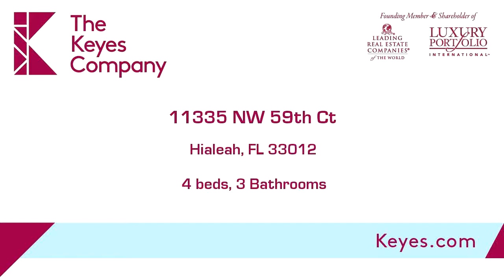Residential for sale - 11335 NW 59th Ct, Hialeah, FL 33012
Gorgeous 4Bed/3Bath recently renovated corner pool home, situated in Palm Springs, one of the best West Hialeah areas, unincorporated Miami-Dade county. This home features modern kitchen with quartz counters-tops, center island with wine cooler, new SS appliances, gas range stove, open concept living area, porcelain flooring throughout, 2 master bedrooms with California walk-in closets. In addition, all impact windows/doors, new A/C, new water heater, recessed LED light in all rooms, and side parking for boat/RV.

Bedrooms: 4
Bathrooms: 3 Bathrooms
Square Feet: 1999
Price: $450,000